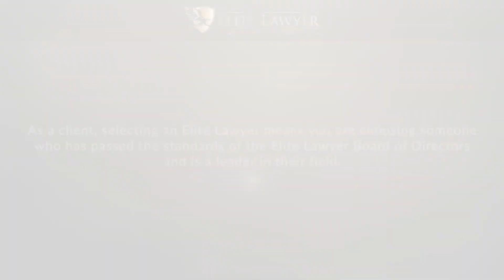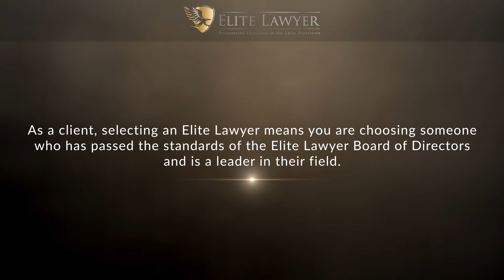Brian Cummings Named a 2022 Elite Lawyer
Brian Cummings has been selected as a 2022 Elite Lawyer. Only the most outstanding and experienced attorneys receive the Elite Lawyer Award. The Elite Lawyer Award is a prestigious honor that recognizes an attorney's achievements, skills, and experience in their areas of practice. Brian is one of the best criminal law attorneys in Texas.